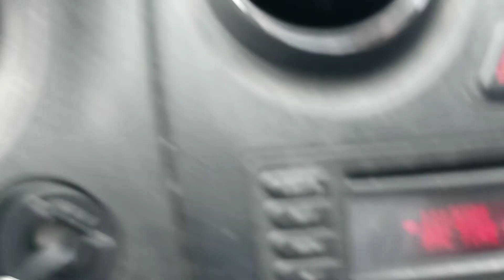3124 and 3213 CSX EASTBOUND CONTAINERS